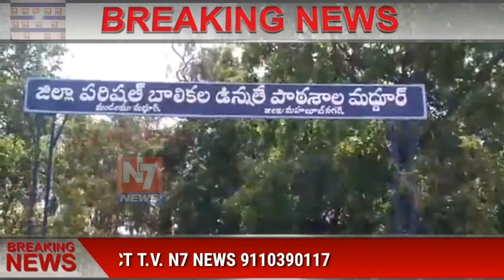మహబూబ్ నగర్ జిల్లా మద్దూర్ మండల కేంద్రంలో పారిశుధ్య వారోత్సవాల భాగంగా పాఠశాల విద్యార్థులు భారీ ర్యాల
మహబూబ్ నగర్ జిల్లా మద్దూర్ మండల కేంద్రంలో పారిశుధ్య వారోత్సవాల భాగంగా పాఠశాల విద్యార్థులు భారీ ర్యాలీ నిర్వహించి,ప్రజలకు అవగాహన కార్యక్రమం నిర్వహించారు.. మద్దూర్ సర్పంచ్ వెంకటయ్య మాట్లాడుతూ ప్రతి ఒక్కరూ పచ్చదనం పరిశుభ్రత పాటించాలని,చెత్తను రోడ్లపై వేయకుండా, అలాగే దుకాణదారులు వారి యొక్క సామాగ్రిని డ్రైనేజీలో వేయరాదు,అని అన్నారు...కార్యక్రమంలో సర్పంచ్ వెంకటయ్య, పాఠశాల విద్యార్థులు, ఉపాద్యాయులు,తదితరులు పాల్గొన్నారు.